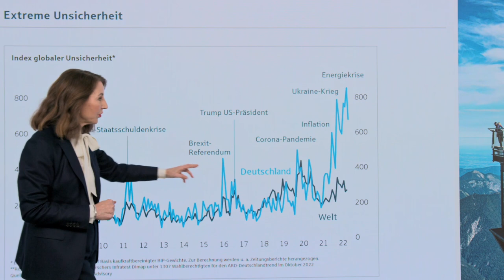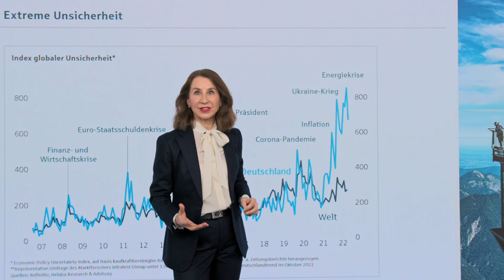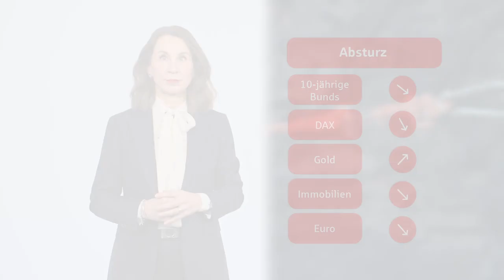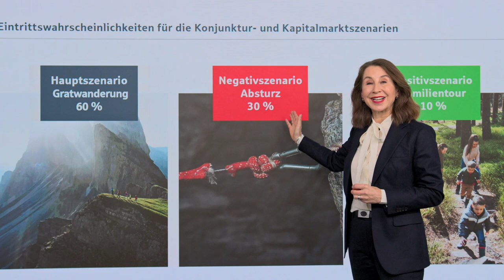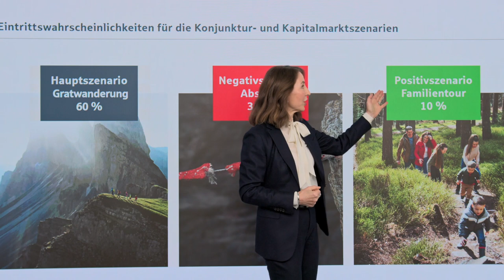Helaba Konjunktur- und Kapitalmarktausblick 2023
Im Video präsentiert die Chefvolkswirtin der Helaba Dr. Gertrud R. Traud den Helaba Jahresausblick 2023 für Konjunktur und Finanzmärkte in drei Szenarien. Das Basisszenario „Weltwirtschaft auf Gratwanderung“ beleuchtet die globalen Herausforderungen. Unerwartete Störungen könnten aber auch zu einem konjunkturellen Absturz führen. Die notwendige Bedingung für eine Familientour ist die geopolitische Entspannung. Hier finden Sie unsere Analysen und Prognosen zum Nachlesen